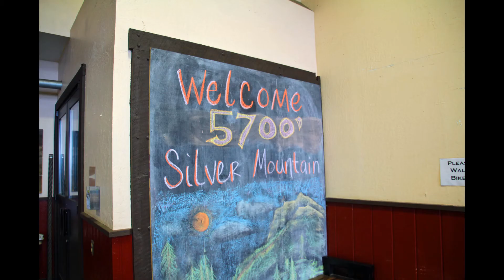Corvette Photo Album 2017v2